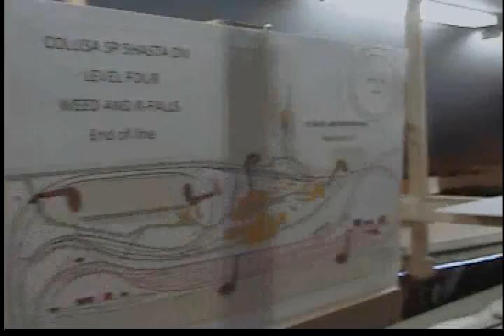colusa train run 085